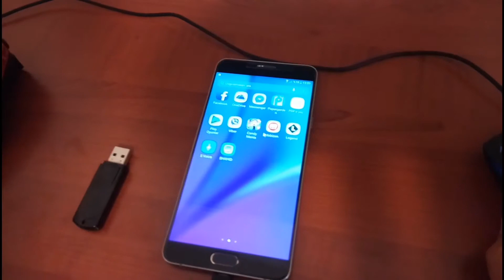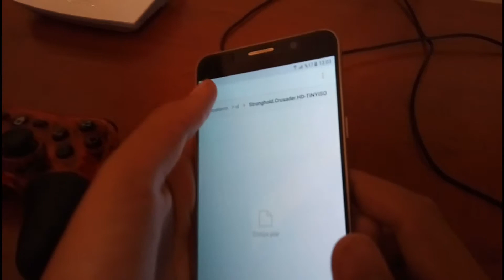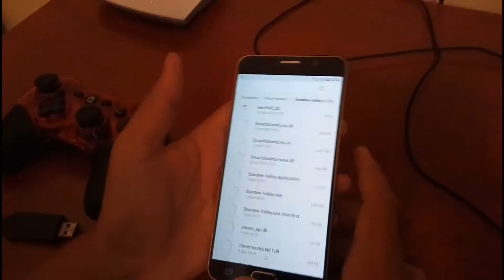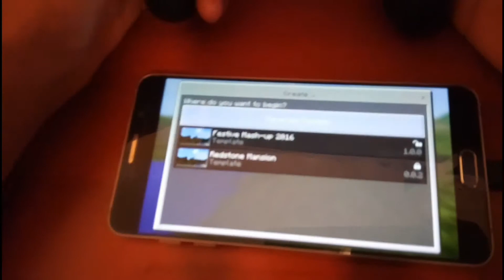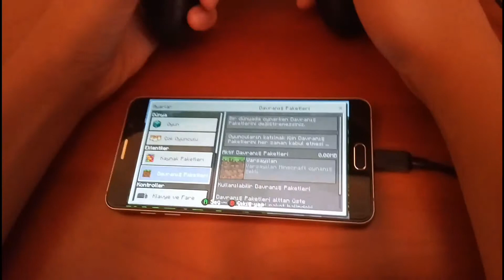OTG kablosu ile neler yapılabilir